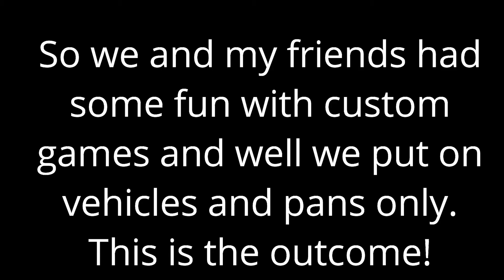Vehicles + Pans Only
So we tried out some custom games and these are the best results.